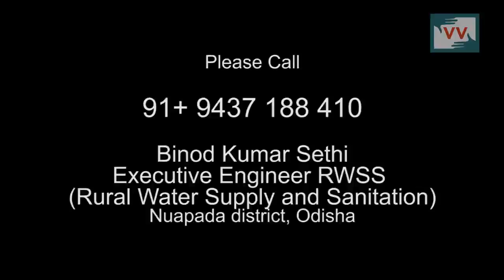1 Hand Pump / 2000 Residents : Water Scarcity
18th March | Jalamkata Village, Nuapada District, Odisha | Abhishek Kumar Dash

2000 people living in this village are dependant on a single hand pump for water. A resident Sunaphula Naik explains how women queue up for hours on end waiting their turn, "Our children may be asking for food at home, but we have to stand here in line."

Access to potable water continues to be a challenge for a significant chunk of population in India. According to data collected by the National Sample Survey Organisation in 2012, over 800 families out of 1000 did not have access to clean water all year round.

Call to Action: Please Call the Executive Engineer of the Rural Water Supply and Sanitation Department on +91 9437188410 and ask him to increase the number of hand pumps in Jalamkata Village.